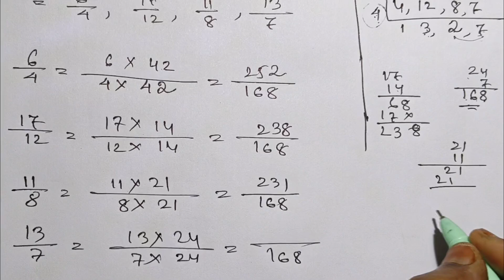Class 6 Maths//কৰি চাওঁ আহা 7.9//chapter 7: ভগ্নাংশ//Fractions//All questions answer//SCERT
next video link 7.10:
Class 6 Mathematics Lesson 7: Fractions

Questions answer of  7.9
Class 6 Mathematics SCERT ASSAM
ষষ্ঠশ্রেণীৰ গণিত পাঠ 7: ভগ্নাংশ
 সকলো প্ৰশ্নৰ উত্তৰ